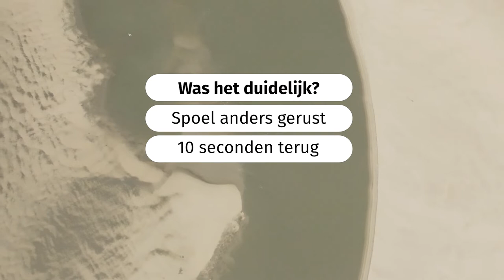Panorama Waddenzee - introfilm over Het Wad altijd in beweging